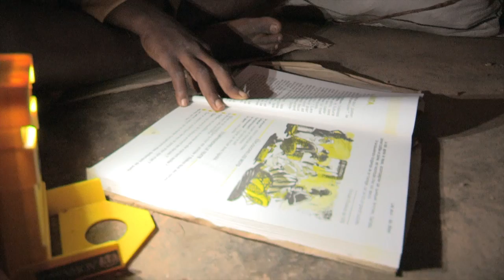Wakawaka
This video is about Wakawaka lights.